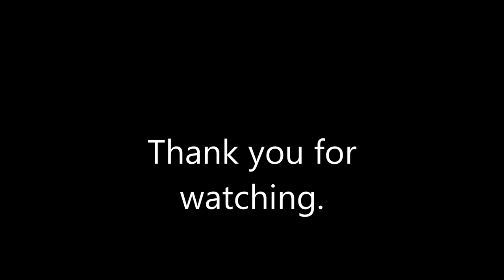Heavenly Blue Morning Glory Blooming Time-Lapse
This morning glory of the Heavenly Blue variety was grown from a seed approximately two years old. I'm quite happy with the size of the flowers as well as the way it climbs up the standalone trellis I made for it. It was grown in a 27 in by 20 in pot.